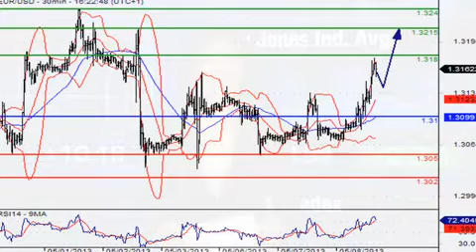Forex：德国工业生产数据好，欧元反弹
欧洲利好经济数据，拉动欧元走强。